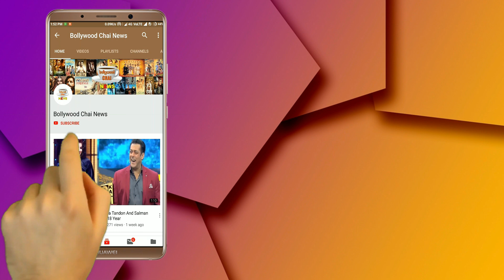Bigg Boss 13's Winner Siddharth First Reaction For Winner Accusations, Siddhath Says "SORRY" To Fans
Bigg Boss 13's Winner Siddharth Shukla First Reaction For Winner Accusations, Siddhath Says "SORRY" To Fans | Bigg Boss 13 Winner Siddharth Shukla Latest News | Siddharht Shukla And Salman Khan Latest Updates

Editor :-krishan.kumar